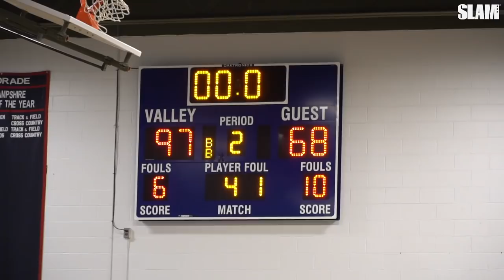Best Backcourt in the Country⁉️ Brewster Cruises to Another Win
Terrence Clarke, Kadary Richmond, and the rest of the Brewster team cruised to a 97-68 win versus Redemption Christian Academy. Do you think they have the best backcourt in high school basketball?